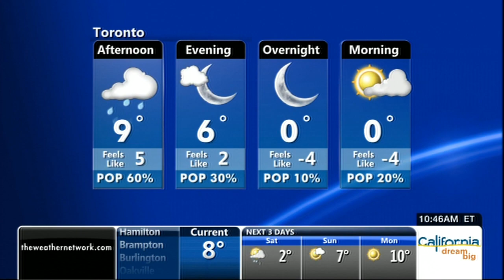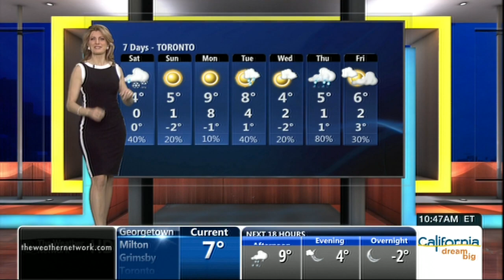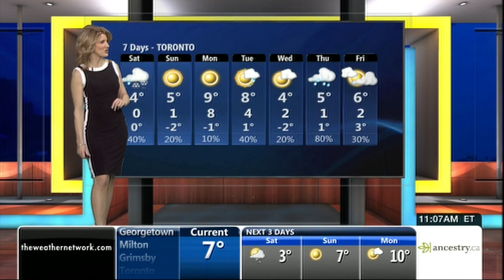Sheryl Plouffe 03/28/2014